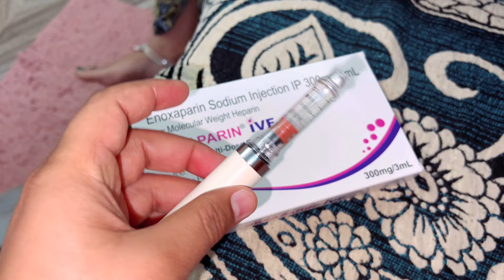साधना को कब तक पेट में इंजेक्शन लगेंगे ☹️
Instagram Id